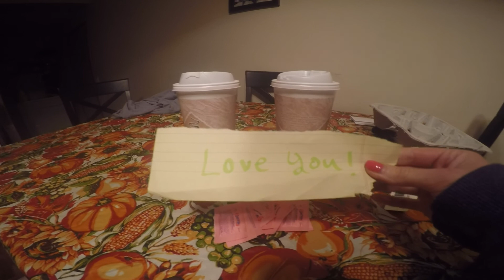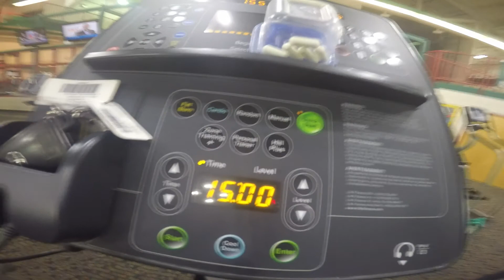ВКУСНЫЕ ночью снятся СНЫ | СУШКА ТЕЛА 6 ДНЕЙ до ФИНАЛА